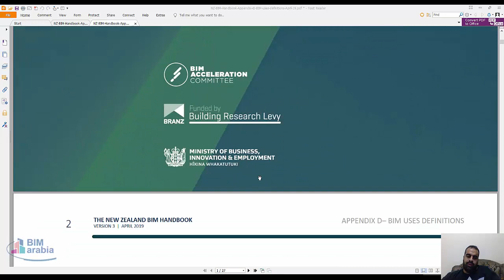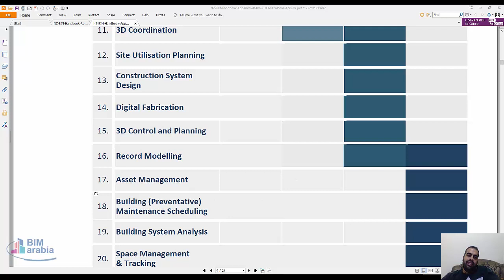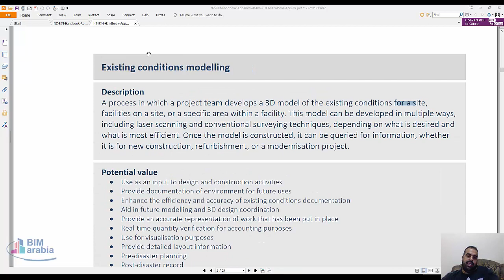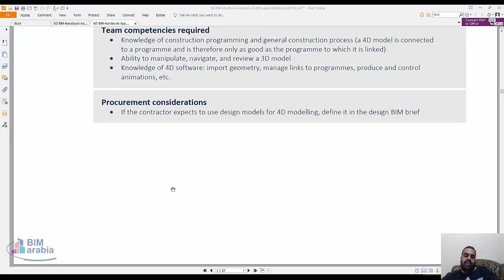NZ BIM Handbook Appendix D BIM uses definitions